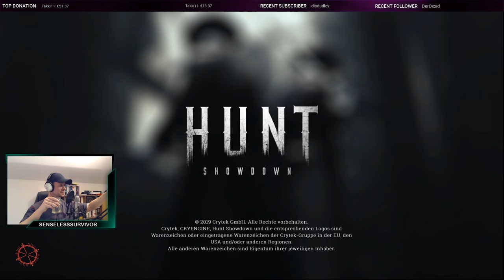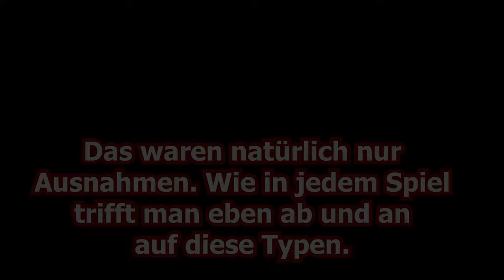Hunt Showdown 💀 Drei Hacker in Hunt? 💀 deutsch german | SenselessSurvivor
und willkommen zu einer weiteren Folge Hunt: Showdown. Eigentlich keine Folge wie im eigentlichen Sinne, sondern vielmehr eine Zusammenstellung aus Solo- und Duo-Runs. Und hier habe ich mal einiges zusammengeschnitten, was mir komisch vorkam. Die Vermutung liegt sehr nahe, dass es sich hier um Typen handelt, die es mit der Ehrlichkeit nicht so genau nehmen.

Euch viel Spaß mit dem Video und bis bald,

Euer SenselessSurvivor